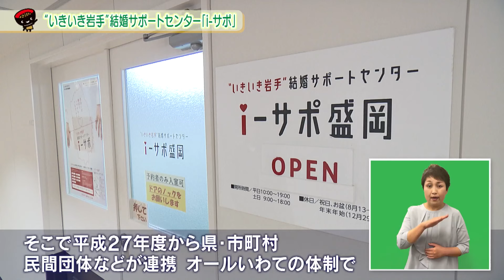いわて！わんこ広報室【第2回】